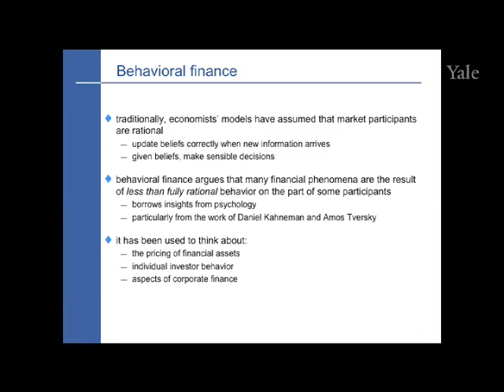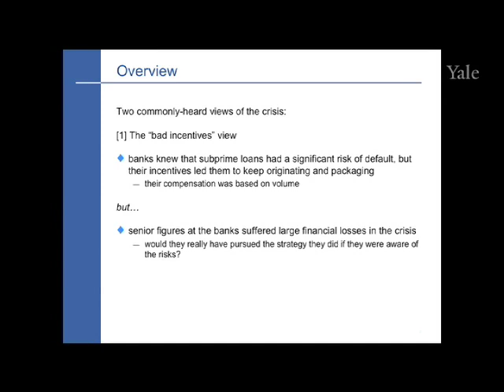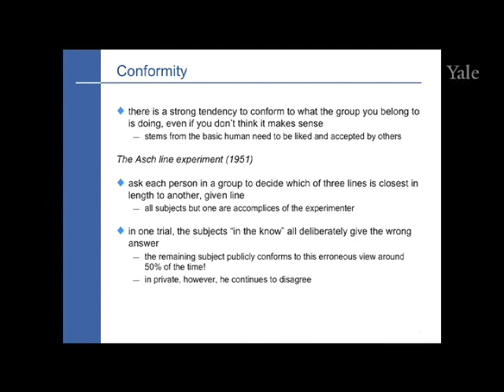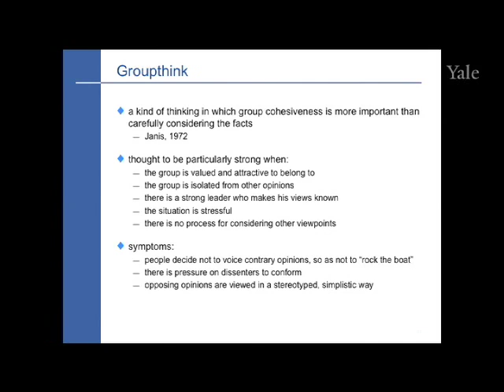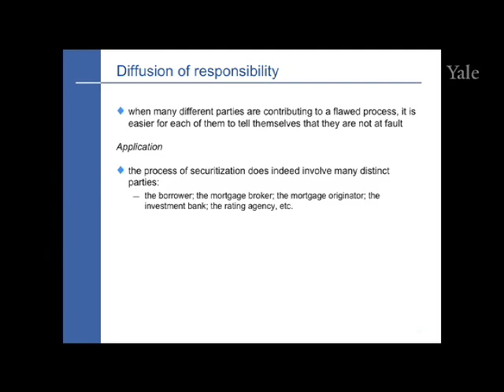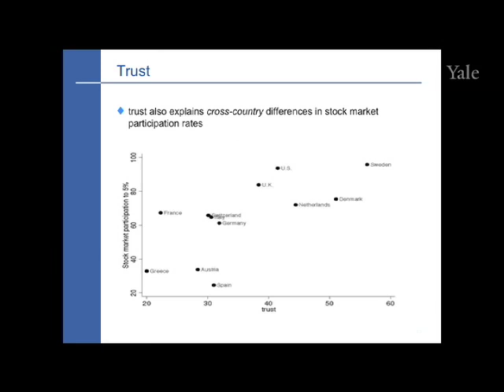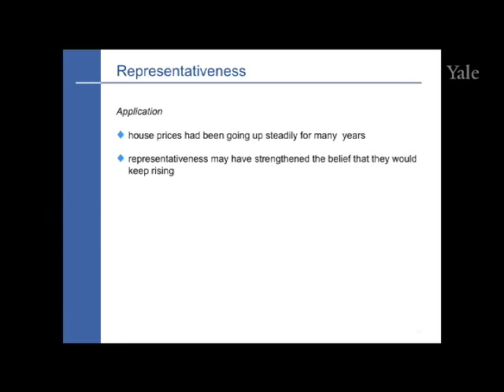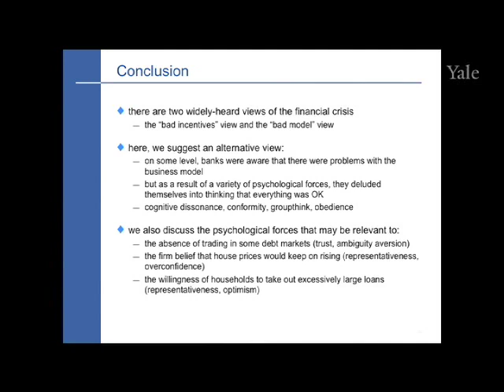The Psychology of the Financial Crisis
In this talk, Nicholas Barberis, the Stephen & Camille Schramm Professor of Finance at the Yale School of Management, will discuss the role that irrational thinking and decision-making may have played in
the development of the current economic downturn. Drawing on ideas from both social and cognitive psychology, he will shed light on this relatively neglected
aspect of the crisis.

This lecture was delivered at the Association of Yale Alumni Reunion Weekend on June 5, 2009.